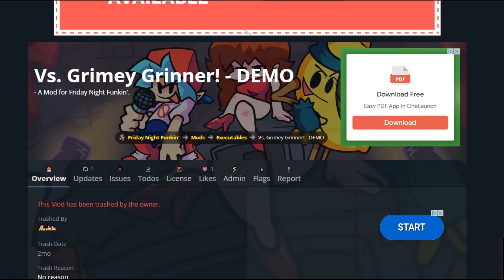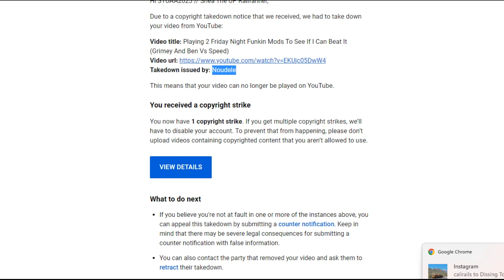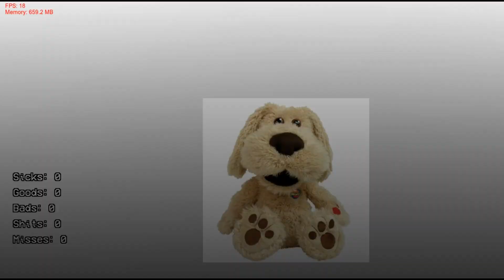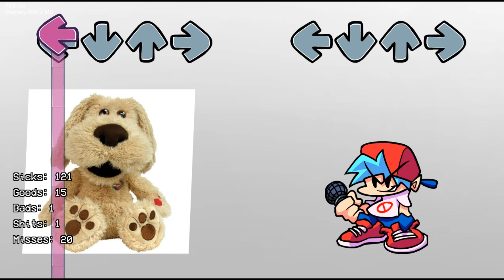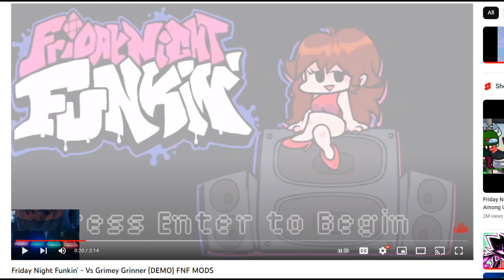Re-Playing 2 FNF Mods To See If I Can Beat It On Normal! (Ben Vs Speed V2 And [NOT] Grimey)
Alright before Noudele tries to take down my video again and strike my channel again, I am not actually showcasing the Grimey Grinner mod because you trashed the demo mod I played originally and I do not have the backup anywhere, but... I am recommending Death X Gaming's video of it so you don't have to miss content. That is all I am saying, so hope you understand.

Ben Vs Speed V2 was a nonexe mod, BUT I was able to finally play it normally, so we are good there.
Mod gameplay of Vs Grimey Grinner that you can watch since there is no gameplay here...